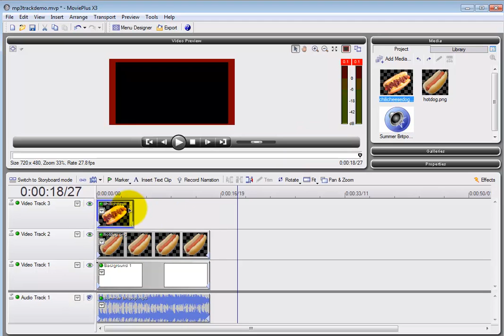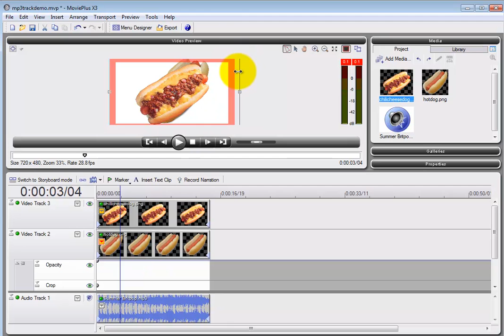Use Keyframes to change opacity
Use keyframes to change one track's opacity making another track visible.